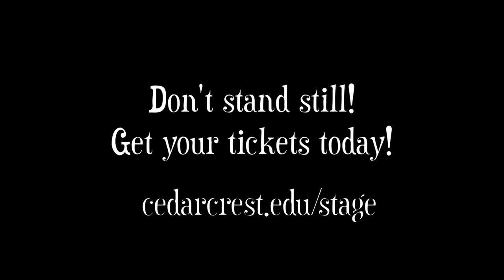CCC Performing Arts Mannequin Challenge